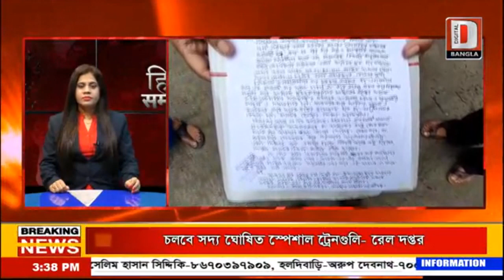सम्मिलित नाट्य मंच के तरफ से शिकायत दर्ज करवाया